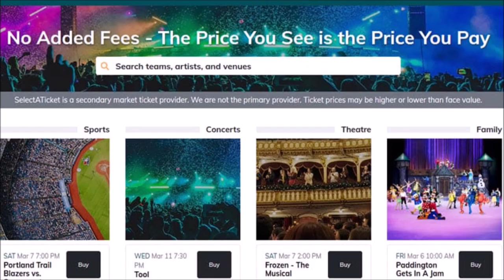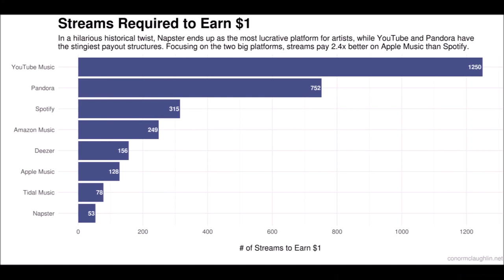ROOM 6 INTERVIEWS #132 - Prawn Queen! [INTERVIEW/MUSIC VIDEO]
Today I'm having a blast interviewing Vegas rock band PRAWN QUEEN. Enjoy! ;-D